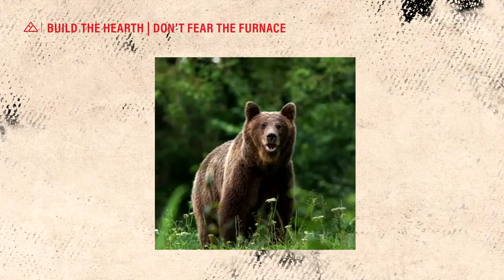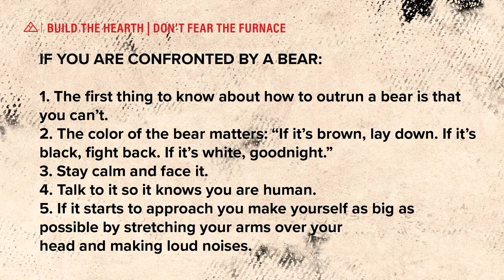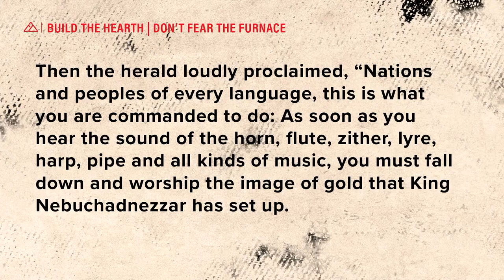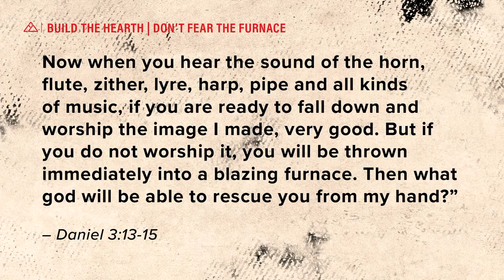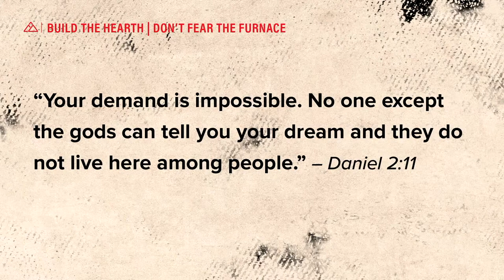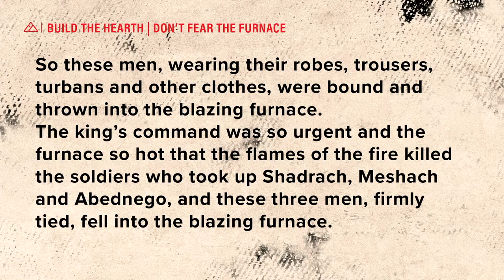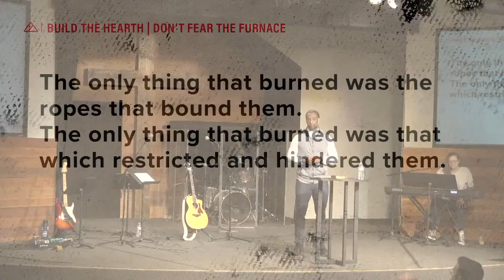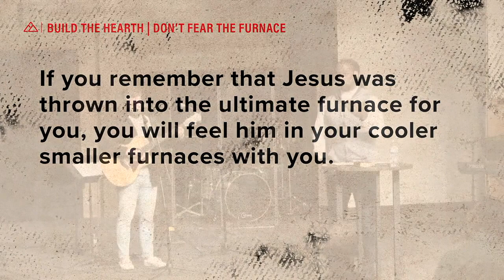Build the Hearth - Part 3 | Pastor Sean Patterson